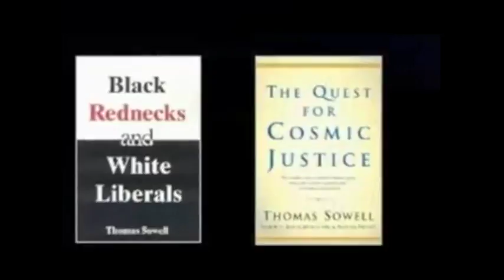Thomas Sowell blames black politicians in harming the blacks